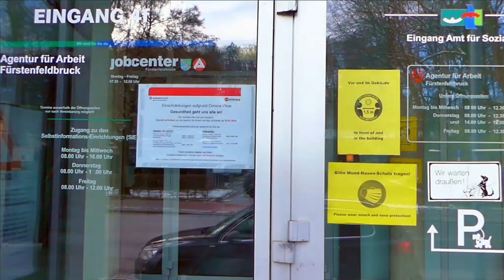Bettina Kenter-Götte "Heart's fear" # 11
Folge 11: „Eigentlich fast so gut wie". „Heart's Fear“ - Hartz IV- und Corona-Politik machen arm! Das kleine Kultbuch digital. Für alle Betroffenen und für alle, die ihnen beistehen. Bettina Kenter-Götte liest in dieser Folge ein Kapitel aus ihrem Buch „Heart's Fear“ - Hartz IV- und Corona-Politik machen arm! Das kleine Kultbuch digital. Für alle Betroffenen und für alle, die ihnen beistehen". Zudem beleuchtet sie unter dem Motto „Arm&Reich vor Acht“ - ein Gegenstück zur Info-Rubrik „Börse vor Acht“ vor den TV-Nachrichten - die aktuelle Hartz IV-Politik, die Armuts- und Hungersituation in der Welt. - Seit dem Frühjahr 2020 sind Singlemamas, Soloselbstständige, Kulturprofis und viele andere (oft erfolgreiche) Menschen auf ALG II/Hartz-IV/Grundsicherung/Sozialpaket und Armentafel angewiesen. Vor dieser Entwicklung gerade in der Kulturbranche warnt die Autorin Bettina Kenter-Götte schon seit vielen Jahren. Trotz großer Erfolge war die 70jährige in ihrer 50jährigen Karriere als Bühnen-, TV- und Synchronschauspielerin schon selbst von Armut betroffen: einmal als alleinerziehende Mutter eines kleinen Kindes, einmal als Künstlerin während einer Branchenflaute und einmal während einer langwierigen Erkrankung. Ihr Fazit lautet: „Als Schauspielerin honoriert, als junge Singlemama diskriminiert und von Behörden drangsaliert, als Autorin prämiert, vom Jobcenter sanktioniert.“ Seit 2011 setzt die vielseitige Künstlerin sich für die Enttabuisierung der Armut ein. Ihr Bühnenstück "Hartz-Grusical" wurde 2011 mit dem "Stuttgarter Autorenpreis" ausgezeichnet. Bei der Leipziger Buchmesse 2018 präsentierte sie ihr Buch, erschienen im Verlag Neuer Weg. Ihr Insiderbericht stieß sofort auf anhaltendes Interesse bei Printmedien, Rundfunk, Fernsehen, bei Wissenschaft und Publikum. Nach einer zweijährigen Lesereise mit über 50 Veranstaltungen in ganz Deutschland und in Österreich und einem Auftritt im Bundestag in Berlin kam die "Coronakrise"; alle Live-Veranstaltungen mussten auf den Tag X verschoben werden. Doch das Buch ist aktueller denn je, deshalb erscheint demnächst eine Neuauflage mit aktuellen Ergänzungen. - „Menschlichkeitssong", © für Text und Komposition: Bettina Kenter-Götte; für die Realisation des Songs: Kurt Winterstein, Linz.